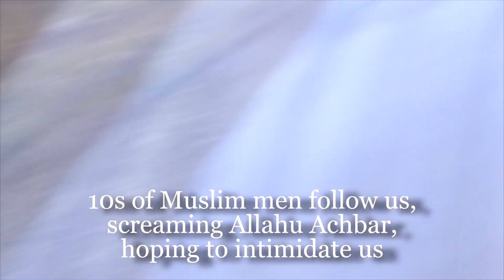Celebrating Jerusalem Day on the Temple Mount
Today, the 28th day of the month of Iyar, (May 28), 100s of Jews, (and 100s of tourists), ascended the Temple Mount to celebrate the 47th anniversary of the reunification of Jerusalem and the liberation of the Temple Mount, on June 7th, 1967.

The Muslim Waqf did their best to dampen our joy and chase the Jews from the Mount, and although the police did close the Mount to non-Muslims mid-morning, it was only after 100s of Jews ascended.

The children of Israel have rediscovered the Temple Mount, the place of the Holy Temple. Each day, each week brings 100s and 1000s of more Jews to the Temple Mount. Jerusalem is the Holy Temple, and the Holy Temple is Jerusalem. With joy and determination, and with G-d's help, we will rebuild the Holy Temple.

Happy Jerusalem Day!

27 YEARS of the TEMPLE INSTITUTE